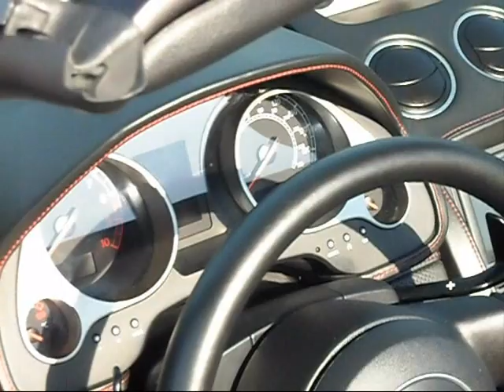Stuning Lamborghini Gallardo Spyder StartUp